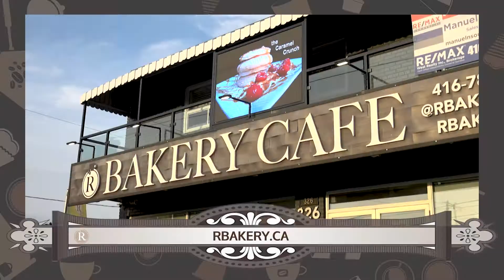R Bakery – Tradição e qualidade fazem parte da nossa identidade 🎄